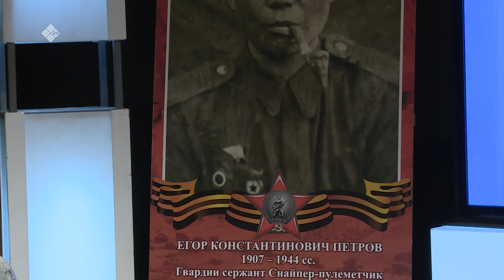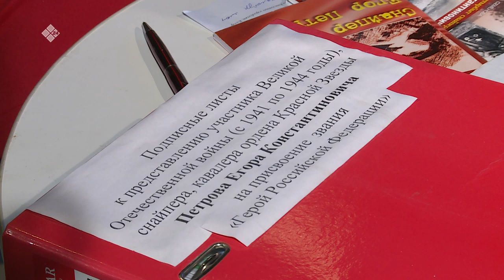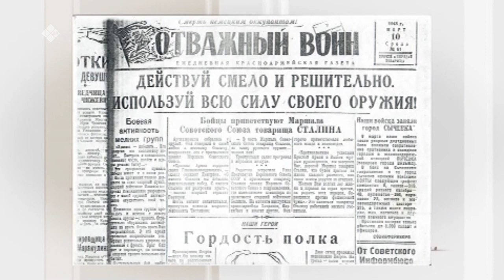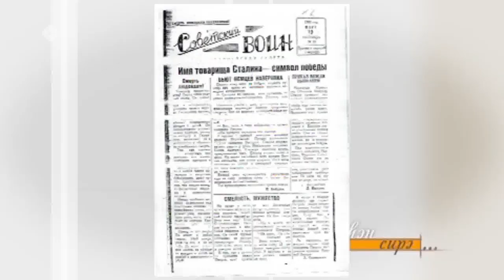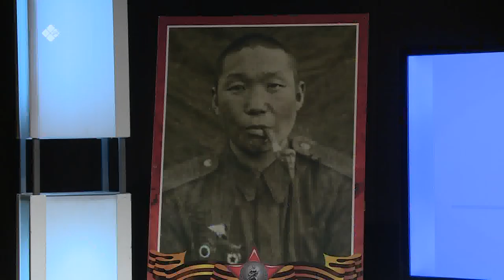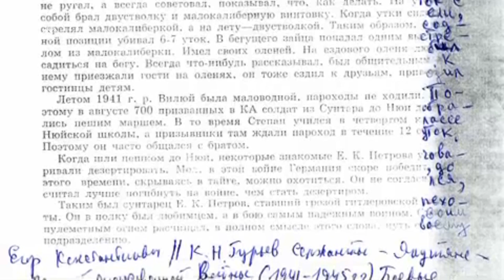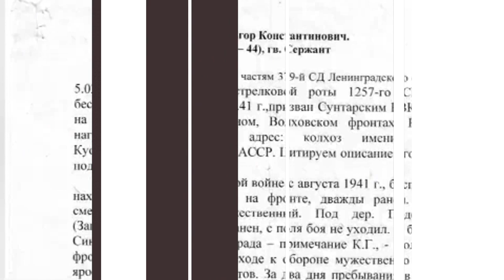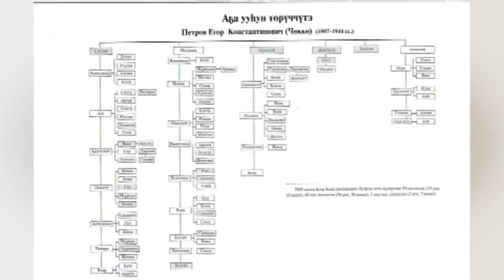«Сэһэн сирэ» биэриигэ: снайпер Егор Петров туһунан (05.05.20)